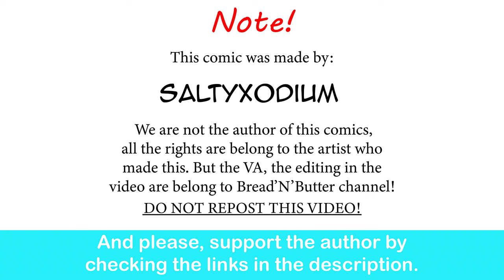Pokemon GF's Chaotic November | SaltyXodium comic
The boys and their chaotic Gfs.